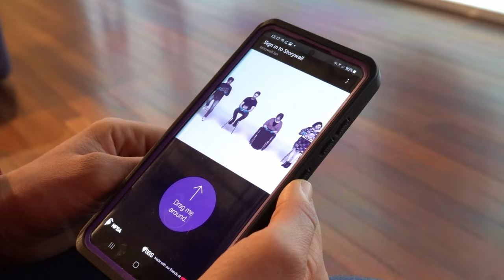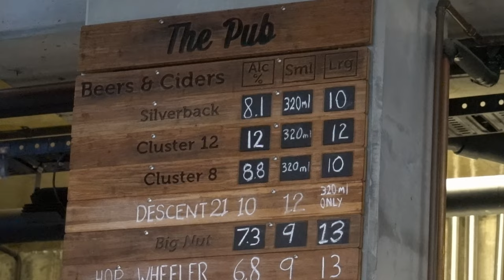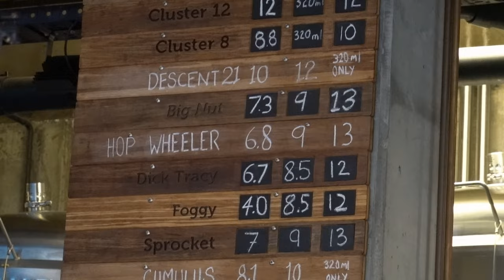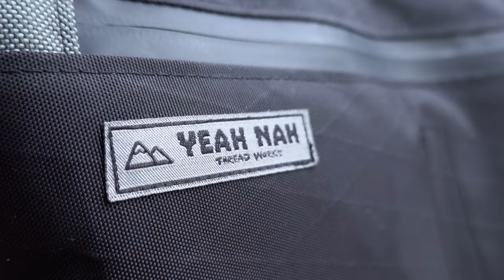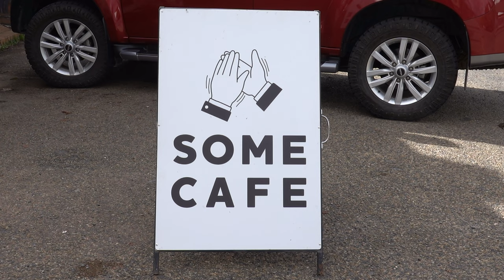Cycling through the ACT // Bike Touring Australia Ep. 60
A lot of stuff happens in a relatively short time this week.

We start our morning hanging out with the attendees of the annual Swift Campout, before riding through the Namadgi National Park to Canberra.

We spend a few days in Canberra exploring the city and catching up on some of the "admin" that comes with bike touring, and specifically making videos while bike touring.

After Canberra we make our way to the town of Collector for a double-dose of interesting stops, as we first visit "Some Café" which is co-owned by one of the cast of the movie "Bikes of Wrath", and then hunt down the "Dreamer's Gate" - a strange sculpture constructed by a local as a tribute to his deceased son.

Filmed in Ngunawal Country.

D&B Cycling Australia is a video series documenting our time bicycle touring Australia; a bicycle tour led by our desire to seek out roadside attractions -- everything from the interesting and quirky, to the macabre and obscure.
We had initially planned on bike touring Australia as the first leg of an around the world bike tour, but the Covid-19 Pandemic that struck mid way through the trip forced us to change our plans and extend our Australian cycling adventure.
Thankfully Australia is a huge country with plenty to see, so we'll continue cycling around Australia until it's time to move on to the next adventure.

🎵 Music 🎵
Gillicuddy - Springish
Salakapakka Sound System - Aiti, joku tuijottaa meita metsasta